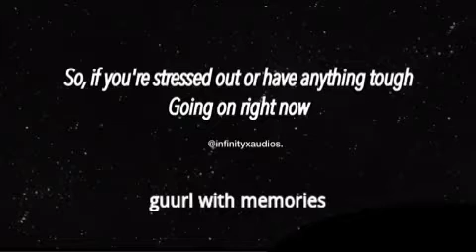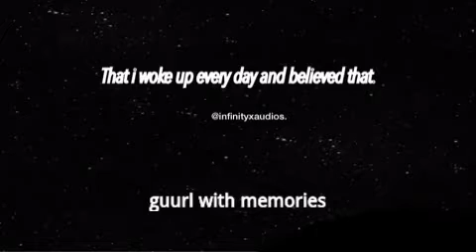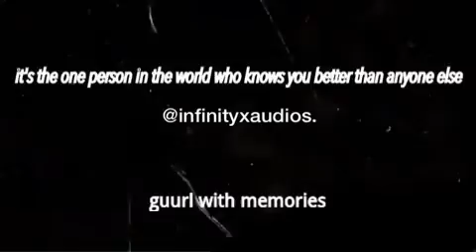Sad/ depressed audio edits #4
I am sorry for not posting the last time, I had no time now I have a little so I will upload the next days some stuff.